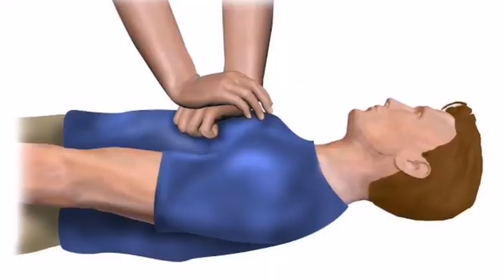Sudden unconscious. What to do? Causes? হঠাৎ অজ্ঞান? কেন হয়? কি করবেন? Syncope.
I am Dr Prasenjit datta. Today I discuss causes of syncope, sudden unconsciousness. What to do if you see an unconscious person.
Please watch this video this may save a person life.
আমি ডাঃ প্রসেনজিৎ দত্ত আজ আমি আপনাদের সাথে অজ্ঞান হবার কারণ নিয়ে আলোচনা করব.
Ki করতে হবে এরকম পরিস্থিতি সামাল দিতে?
ভিডিওটা দেখুন. এটা কারোর প্রাণ বাচাতে পারে.